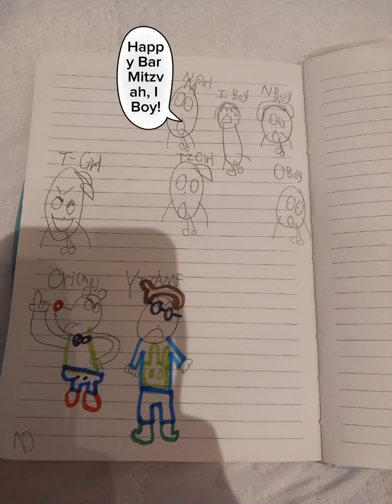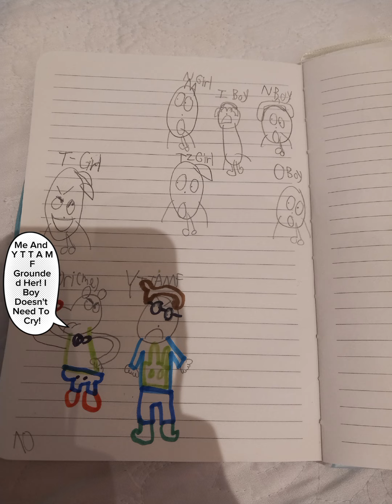T-Girl Wishes I Boy An Unhappy Bar Mitzvah/Grounded By Me And YTTAMF